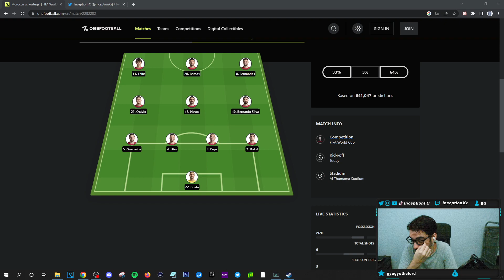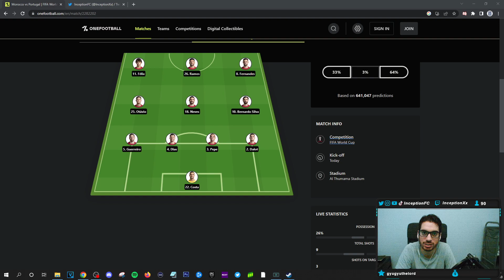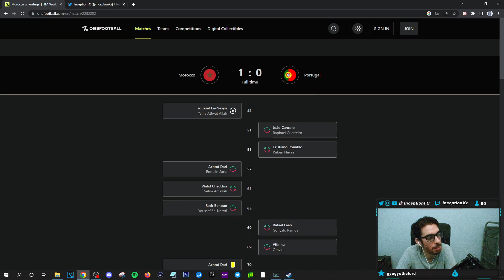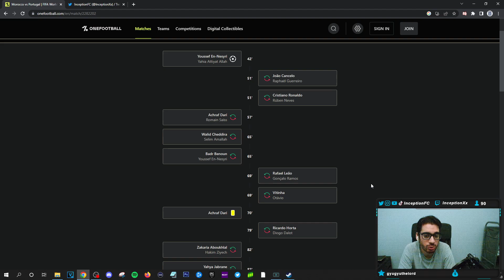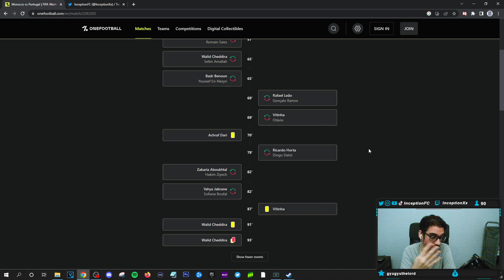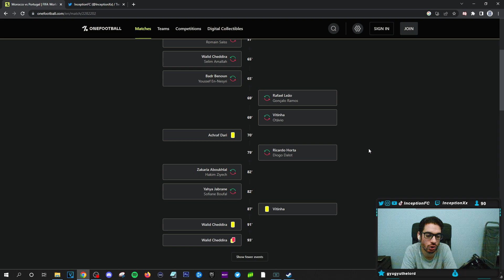PORTUGAL ARE OUT OF THE WORLD CUP☹️ - PORTUGAL 0 - 1 MOROCCO MATCH REACTION